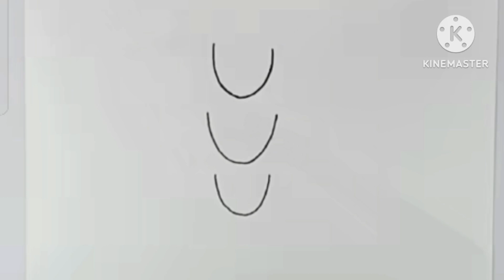🌸trick--U se God Shri Ram ki easy drawing 🏵️Jay Shri Ram🙏, 🌹🌹